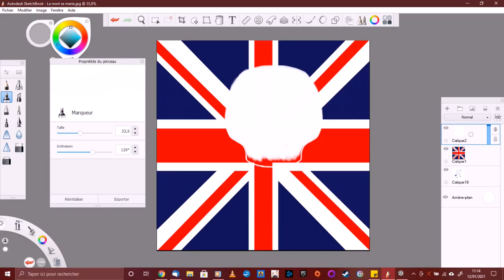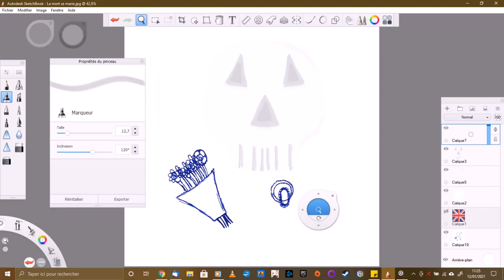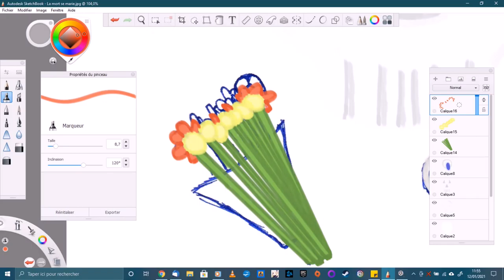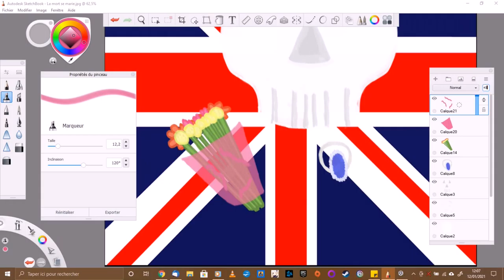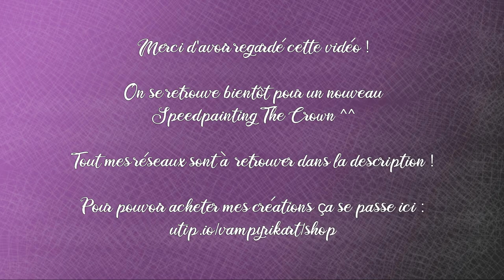Speedpainting#3.7 The Crown Série/La mort se marie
Suite de ma série d'affiches The Crown en préparation

La mort se marie est inspirée de Lady Diana et de son personnage dans la série The Crown sur Netflix.

Réalisé sur Autodesk Sketchbook avec une Wacom Intuos S

A venir prochainement "La mort gouverne" inspirée de Winston Churchill !

Toutes les affiches seront mises à la vente sur ma boutique Utip lorsque la série sera terminée  !